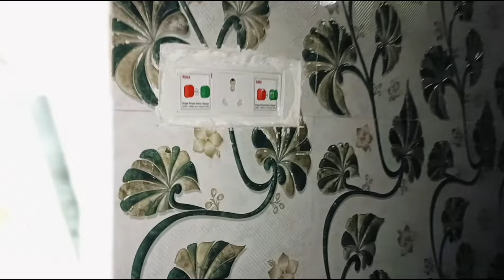[HOME 🏠 TOUR] Northeast Indian village home tour vlog kokborokvlog sampilinivlog [HOME 🏠 TOUR]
[HOME 🏠 TOUR] Northeast Indian village home tour vlog